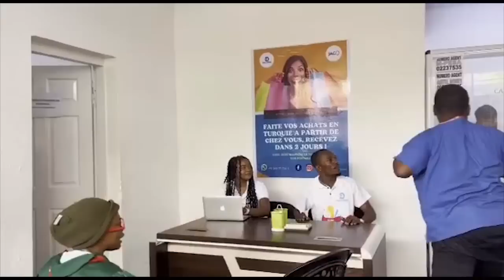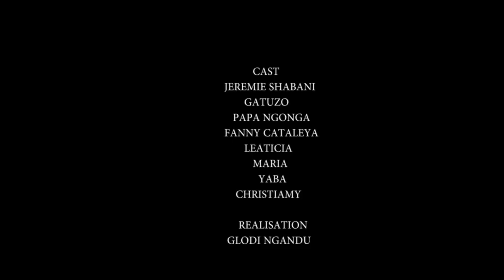NEW GAG DYNASTIE DU RIRE :LA NÉGLIGENCE AVC JEREMIE,PA NGONGA,GATUZO,ROLS,FANNY, LEATICIA,MARIA,